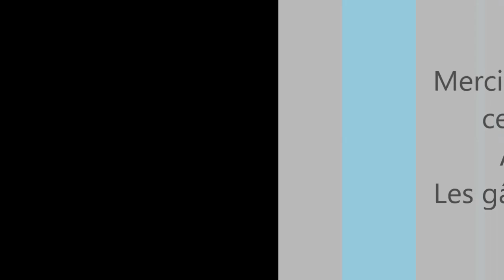Madeleines au kinder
Coucou les gourmands,
Je vous propose une nouvelle recette qui fait fureur ici à chaque fois. Très simple et comme d'habitude très (trop ?!?!) gourmand...